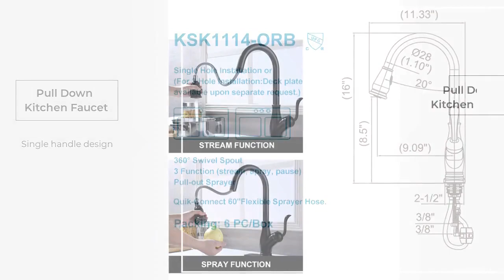Pull Down Kitchen Faucet Factory Specialized in Oil Rubbed Bronze Kitchen Faucets